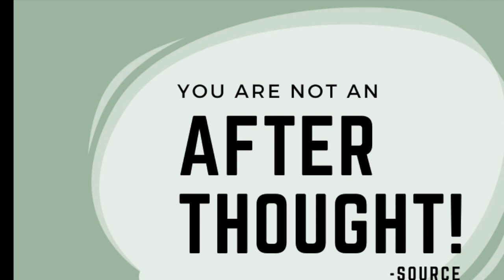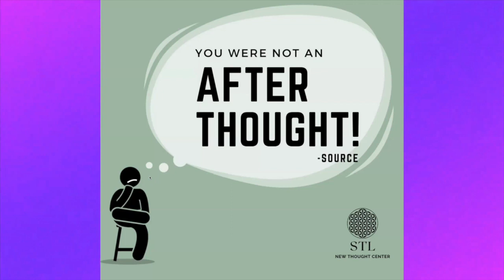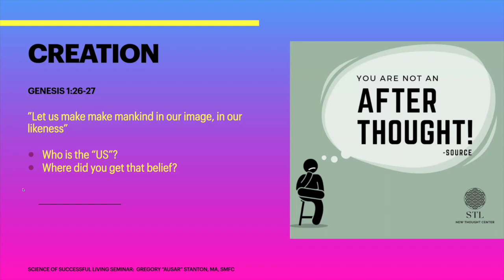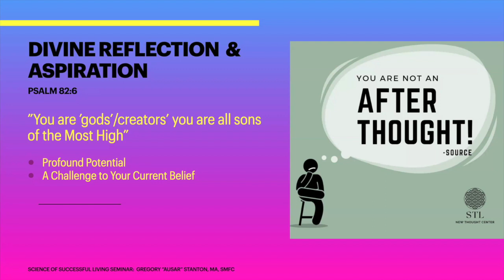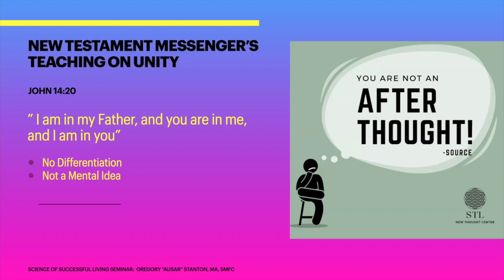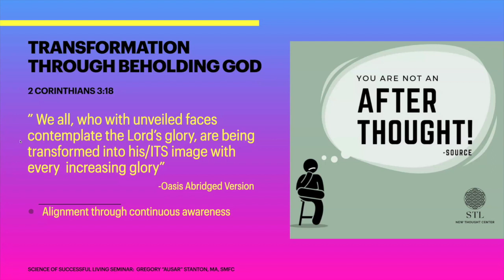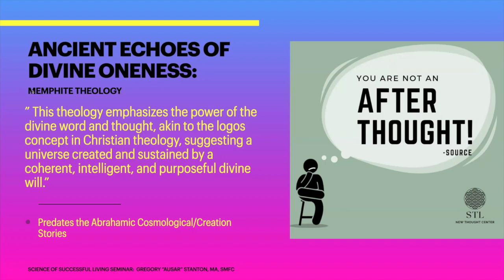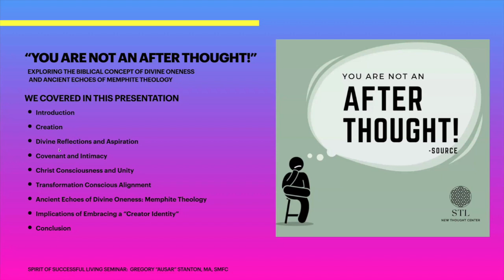SOSL: You Are Not an After Thought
As we often seek purpose and understanding in our lives, it is essential to remember that we are not incidental beings; we are fundamentally designed with a divine intention. Inspired by the profound truths of our inherent unity with the Divine, I am excited to invite you to a special teaching session titled "You are not an afterthought."

During this morning's Spirit of Successful Living session, we will explore the spiritual dimensions of our existence and reaffirm our connection to the Divine, as emphasized in the foundational scriptures. This teaching aims to enlighten and inspire, offering a deeper appreciation of our divine heritage and the responsibilities it entails.